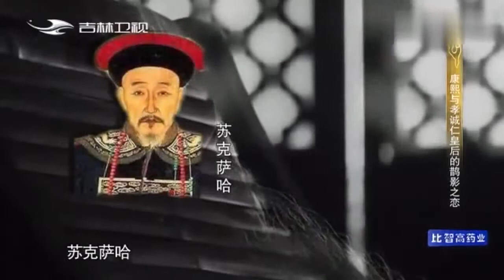辅政大臣鳌拜专横跋扈，康熙皇帝希望将其铲除，竟使用了这种手段